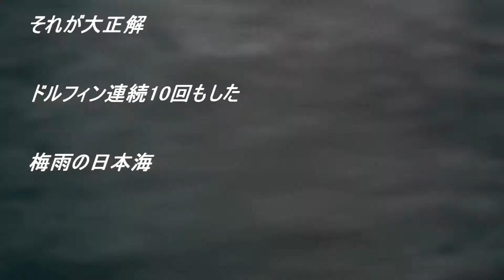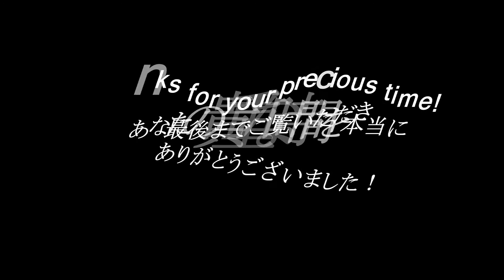ドルフィン連続10回もして良い波にのれた梅雨の日本海 180614PM ~サーフモンキーTV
昨日の波乗りセカンドラウンドです。ロングで入るつもりでしたが、ショートで入って正解でした。ドルフィン連続10回したりはるか沖の波待ちでもドルフィンしたりで、ロングで入っていたら大変なことになっていたと思います。